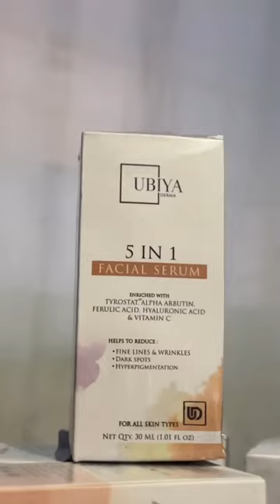Trying Out Ubiya Derma Skincare Products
Get Amazing Skin with Ubiya Derma! ✨🌿

Ubiya Derma brings you a new way to take care of your skin! We mix science and nature to bring skincare products that really work. 🧬🌱

Instead of using just ingredients, we focus on the specific molecules in our products. This means our skincare is more targeted and effective. 🎯

Skincare for the Digital Age

You can learn about Ubiya Derma and buy our products online or in stores. You can even get our products prescribed by a doctor! 🌐

Our Amazing Products:

Daily Multicare Cream: This cream has dinococcus and niacinamide to help you look younger and brighter. 🌈✨

Ageless Cream: This cream has bio-placenta, which is like a lab-grown version of something found in nature, to help fight aging and make your skin look younger. 🍃🌺

5-in-1 Facial Serum: This serum has tyrostat, alpha arbutin, hyaluronic acid, vitamin C, and ferulic acid to make your skin look healthy and young. 🌟🌿

Hydrating Moisturizer: This moisturizer has squalene, bisabolol, and marula oil to help your skin feel soft and hydrated. 🌊💧

Skin Therapy Moisturizer: This moisturizer has marula oil, azelaic acid, vitamin E, and vitamin A to help your skin look healthy and bright. 🌞🌰

UV Defence Sunscreen Gel: This sunscreen protects your skin from the sun's harmful rays, blue light, and pollution. ☀️🛡️

Why Choose Ubiya Derma?

Targeted Skincare: Our products are designed to work for your specific skin type and needs. 💯

Gentle on Skin: Our products are less likely to cause irritation, making them suitable for even sensitive skin. 🌿

Science-Backed: Backed on extensive research for your peace of mind. 🔬

Start Your Skincare Journey Today

Watch our introductory video and discover the path to radiant, confident skin. 💖✨